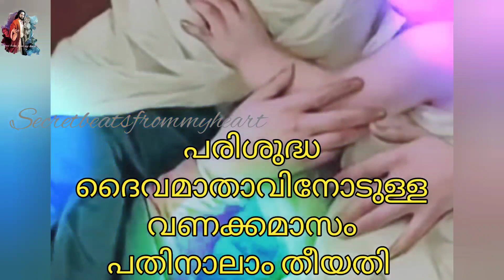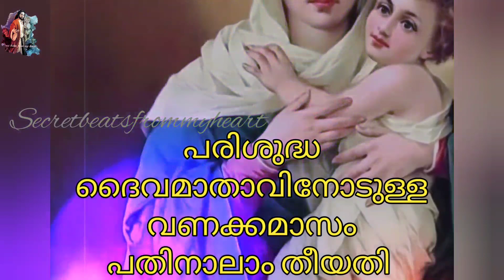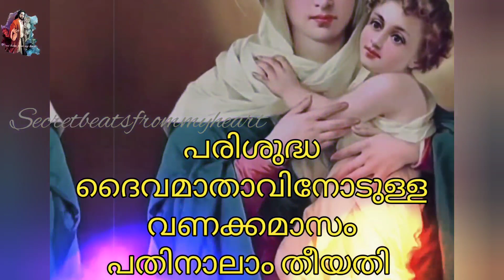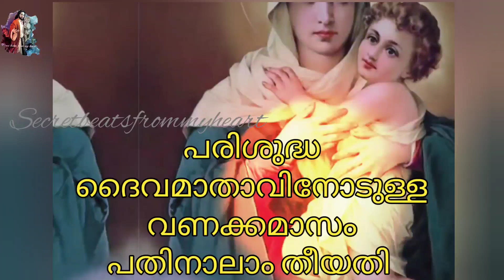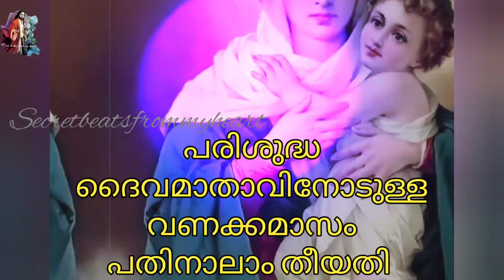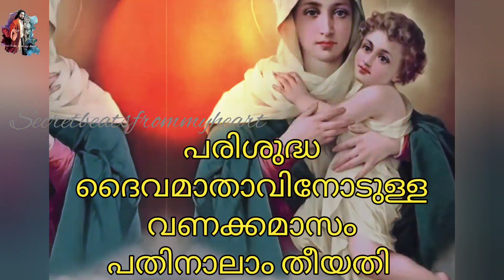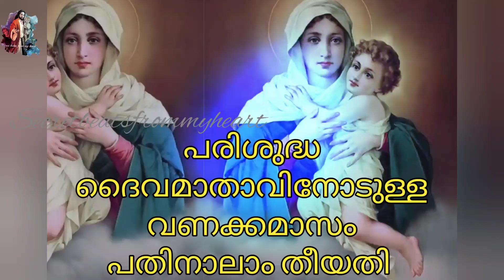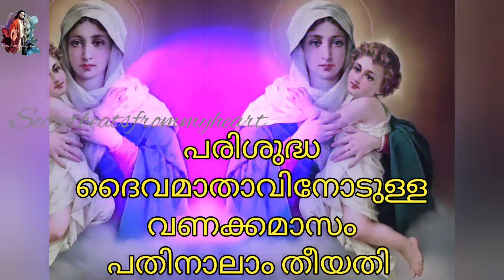പരിശുദ്ധ ദൈവമാതാവിനോടുള്ള വണക്കമാസം പതിനാലാം തീയതി